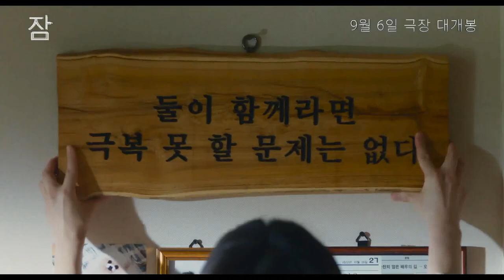Sleep (2023) Official Trailer | Korean Movie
Every contribution helps me create more content for you all! Thank you for your support! 💖